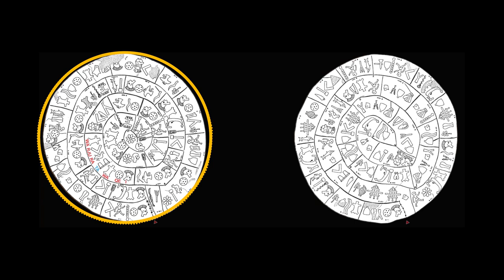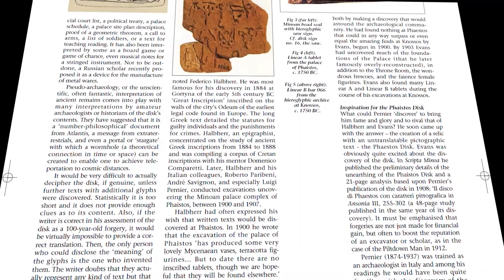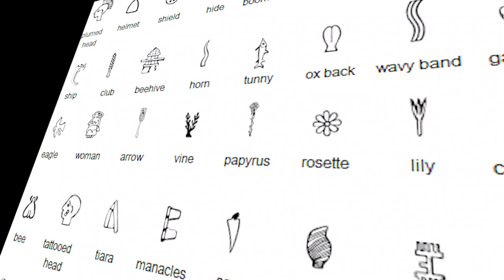The Mysterious And Bizarre Meaning Of The Phaistos Disk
Narrator: Jay (Offshoot)

All scripts & voice over used belongs to this channel "TheOffshoot".

If you are or represent the copyright owner of certain videos or images used in this video and have a problem with the use of said material, please email me on , and we can sort it out.